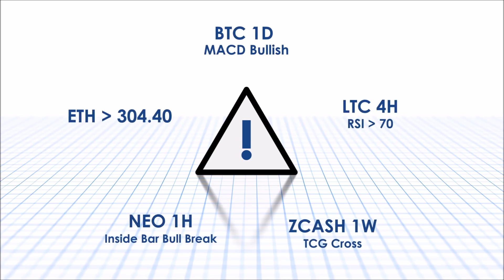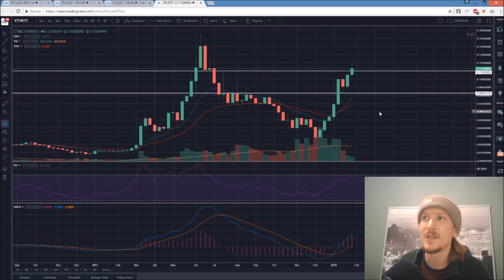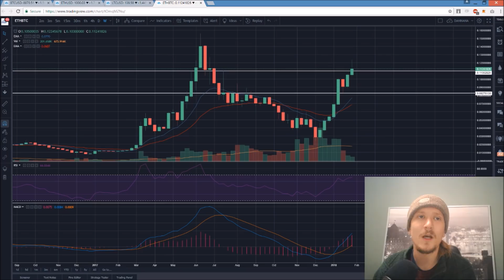Bitcoin Ethereum Litecoin Technical Analysis Chart 2/1/2018 by ChartGuys.com